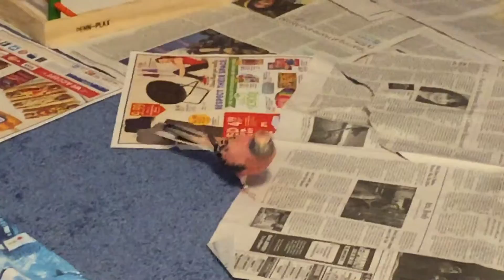Girls dilemma perceived